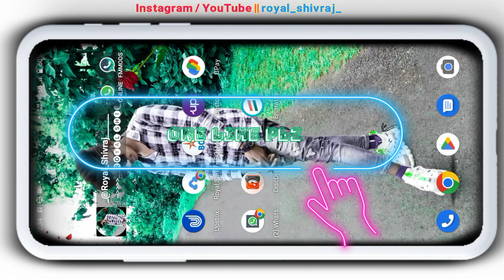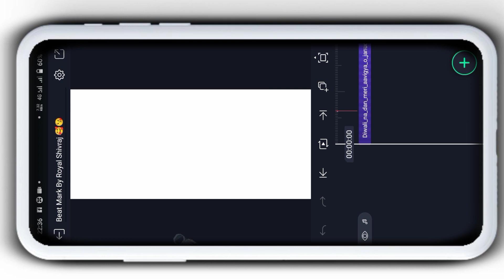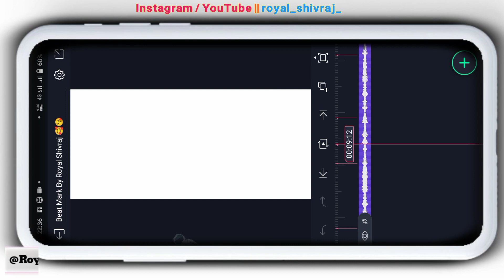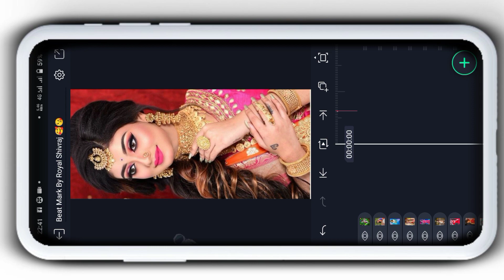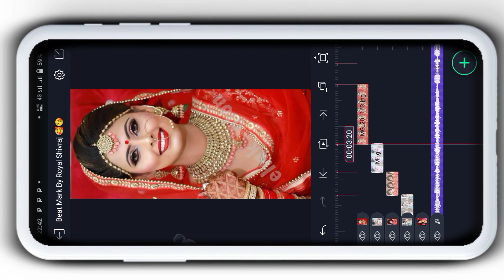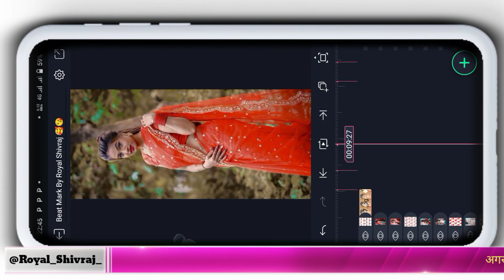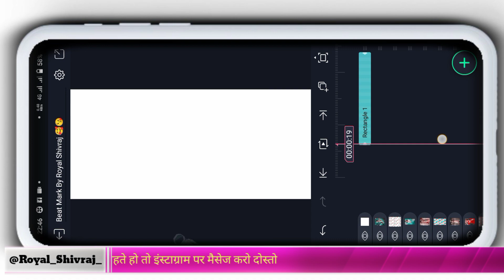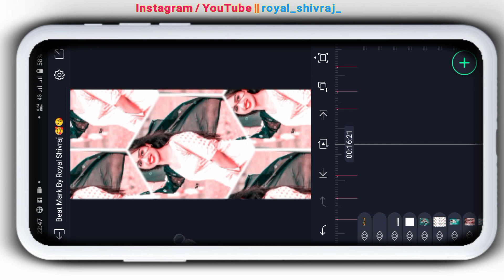NEW TRENDING STATUS EDITING 4K HD || ALIGHT MOTION VIDEO EDITING GUJARATI SONG || TIMLI STUTAS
--V Like

-V comments

-V share

मुझे

password protected file 👇👇

All Meterials +

Love You❣️❣️

◄█▓▒░ Fα¢є вσσк░▒▓█►
█▓▒░  Ïñstãgrâm░▒▓█►

video editing gujarati song
Video editing alight motion
@Note :- All Material Use is Copyright To Royal Shivraj - use Commerical And Display Editing Or The Material Without Proper Authorizetion is Not. Allowed,

@Note All:- Some Use Image, Music, Graphics, Video, Are Show In This Video My Be Copyrighted To Respect Owners, Not mine